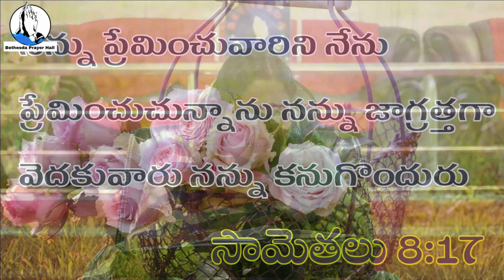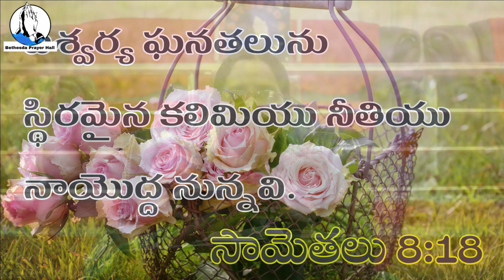Daily Promise | అనుదిన వాగ్దానం| October 6th | Morning short message #71 | by Sis.Vijayasharath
06:00pm - 07:00pm.
MEETING ID : 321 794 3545
Passcode     : Jesus